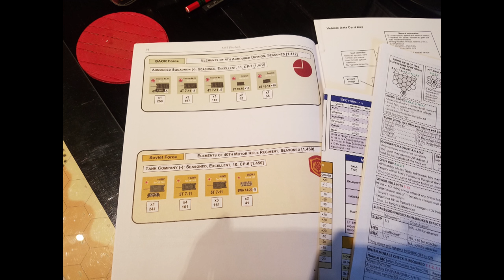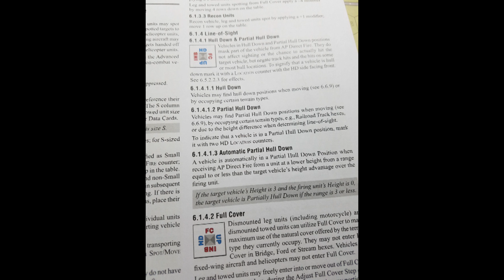MBT BAOR Scn1.